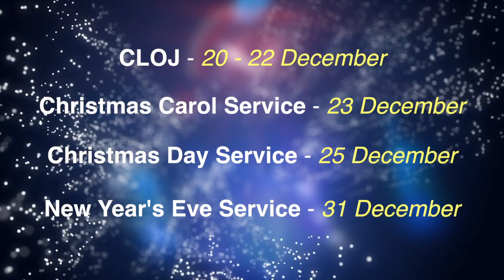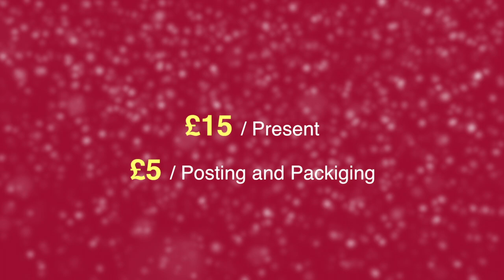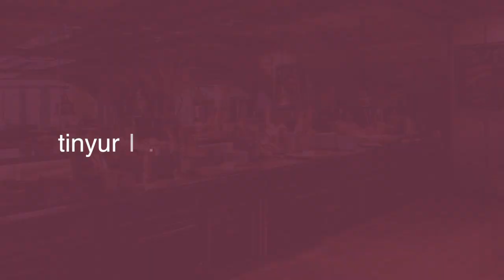7NEWS SUN 0212 2018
Jesus House Weekly News Bulletin